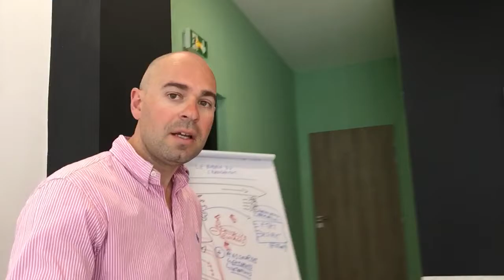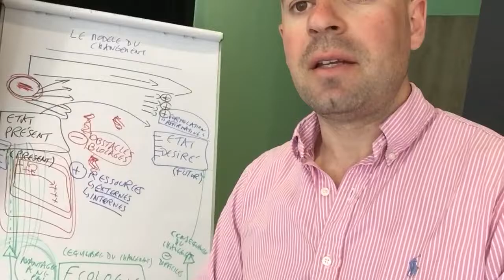FORMATION NEURO-ACTIV COACHING - Module 1 Rennes 2017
Session Formation de coach NAC (Neuro-Activ Coaching) module 1 session 1 à Rennes : on parle du changement et les futurs coachs vont passer à leur première pratique du coaching !